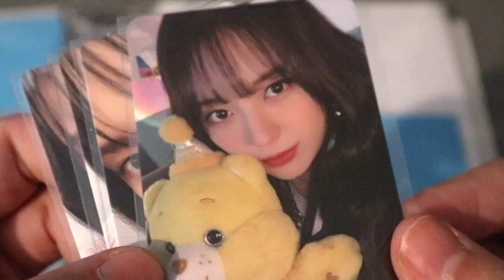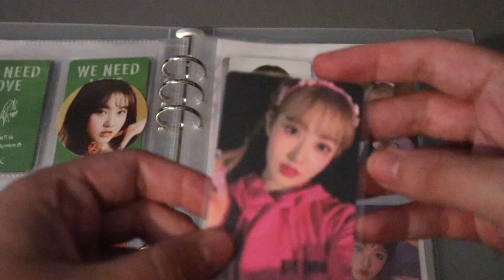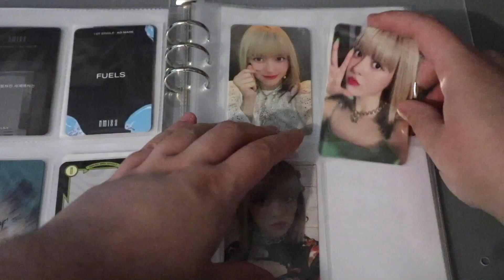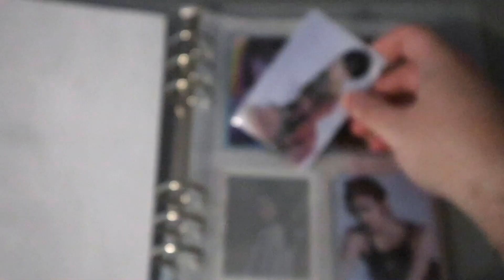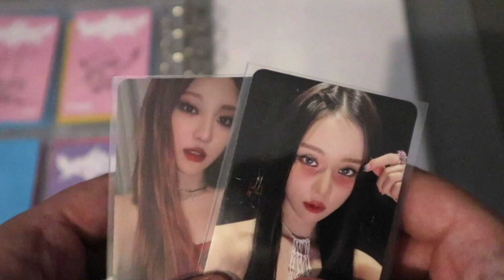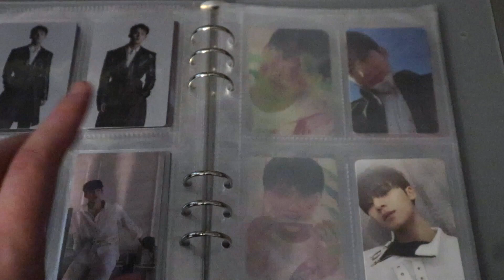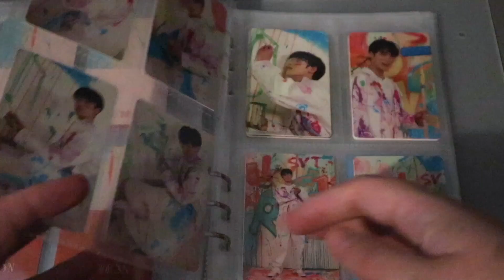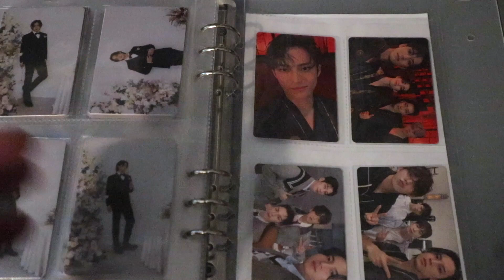storing photocards in my binders #51 ☆ completing some collections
♡ please open / read here ◡̈

join me on completing some collections today! i'll be uploading twice and gidle sorting videos soon as well.